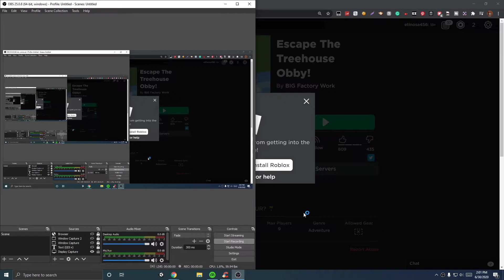Beating an Obby game without moving the camera roblox